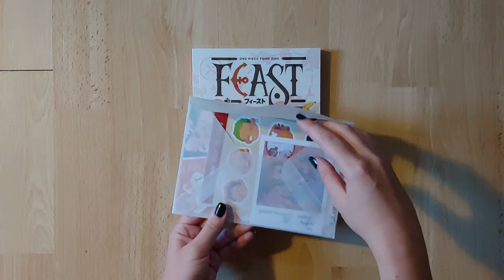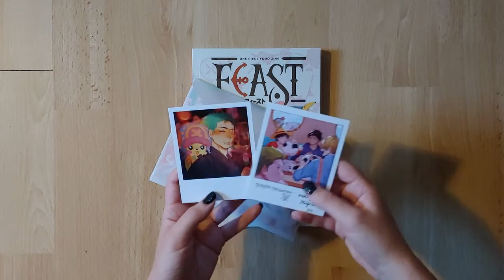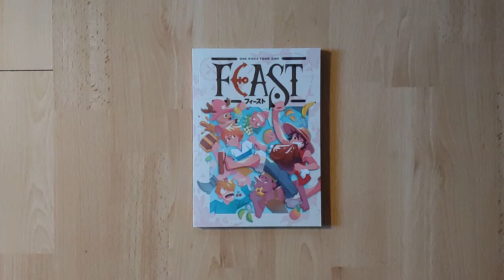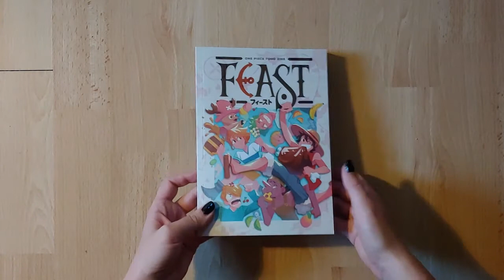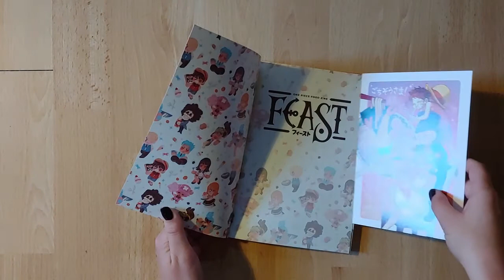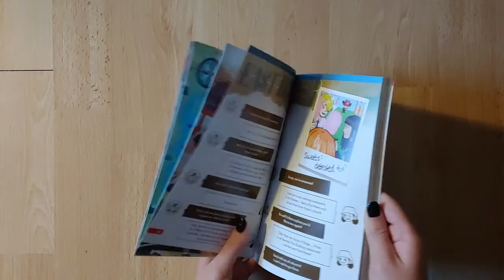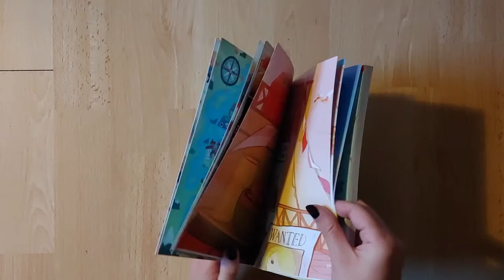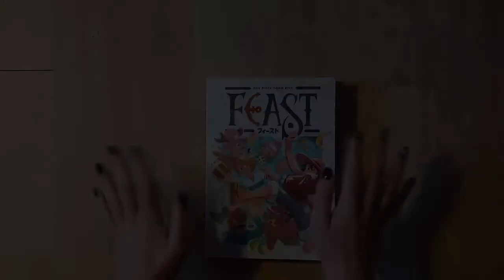[ASMR] One Piece FEAST Food Zine Unboxing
Hi y'all! Something a little different today :) One Piece is super important to me and I'm happy that I finally received my first Zine ever.